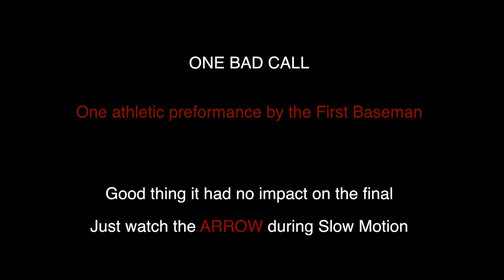The Call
One bad Call - One Athletic Play